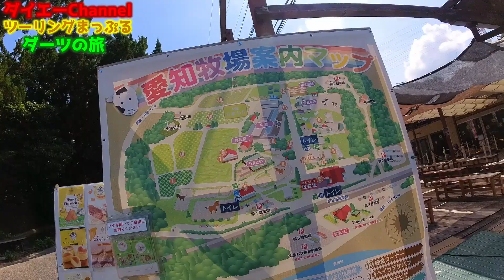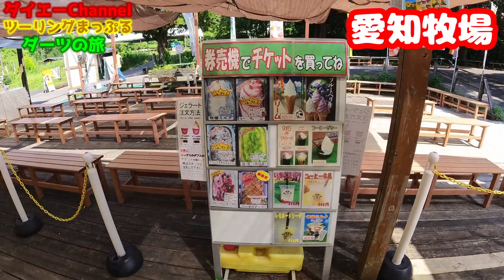【モトブログ】意外と近いんちゃう？！『迷子に塗る薬ください』【ダーツの旅#2】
ダーツの旅 第二弾！今回は愛知県と岐阜県の県境〇〇山に向かいます！
迷子ってどうやったら治るん？？

Twitterの登録もヨロシクです！！ダイエー野外活動日記✨